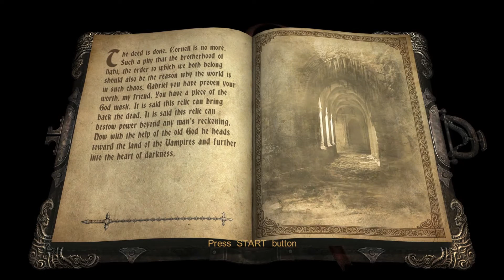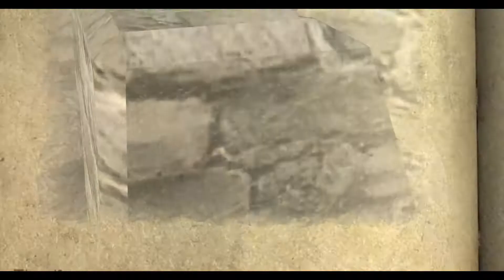Castlevania Lords of Shadow Gameplay Walkthrough Part 15